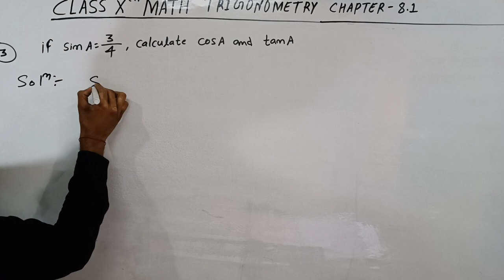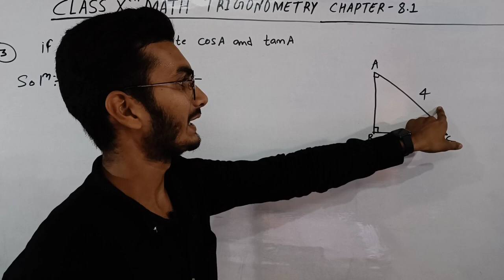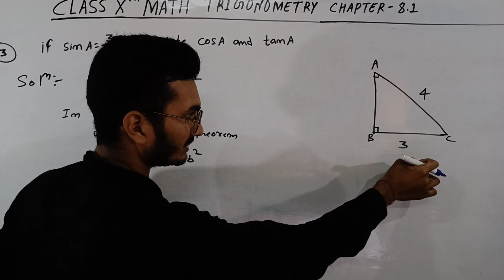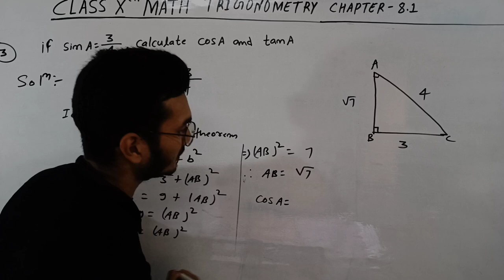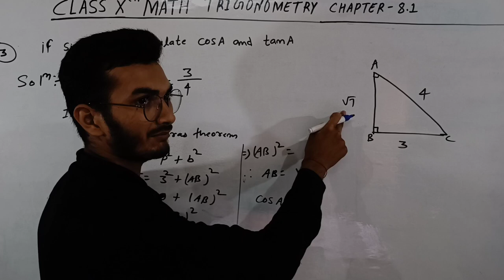Trigonometry class 10th math ncert chapter 8.1 question no 3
Class 10th math ncert chapter 8.1